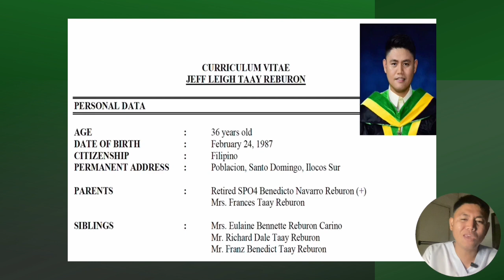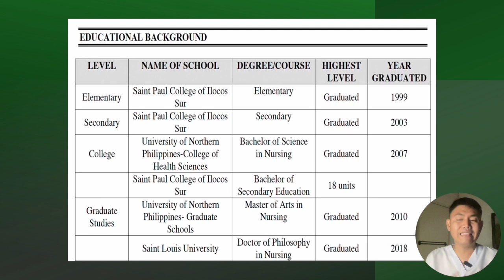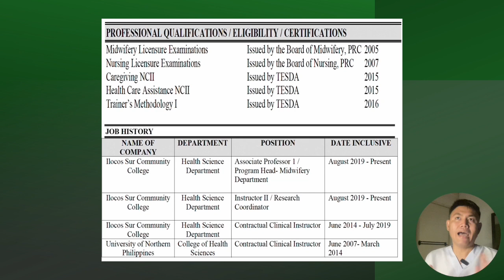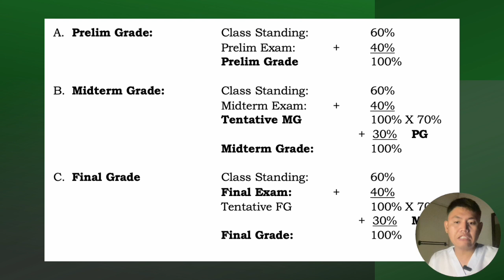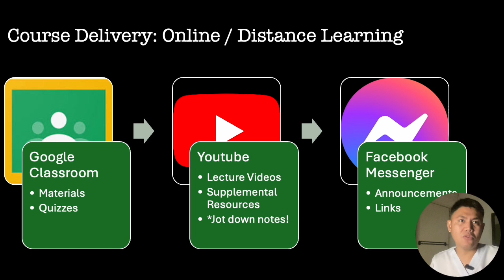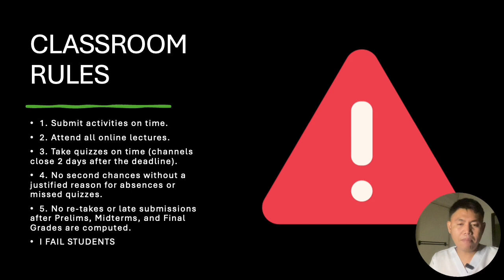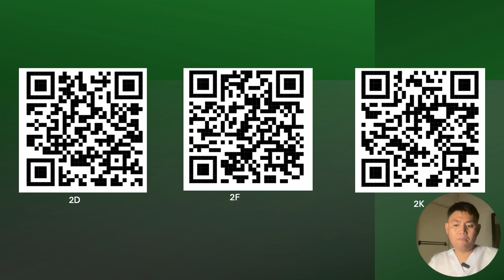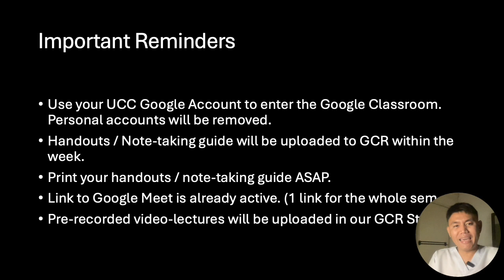ORIENTATION Video- PEDIATRICS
"Hey everyone! I’m Jeff Leigh Reburon, and in this video, I’ll introduce myself, go over our classroom rules, and explain the grading system. Let’s make this a great class together!"